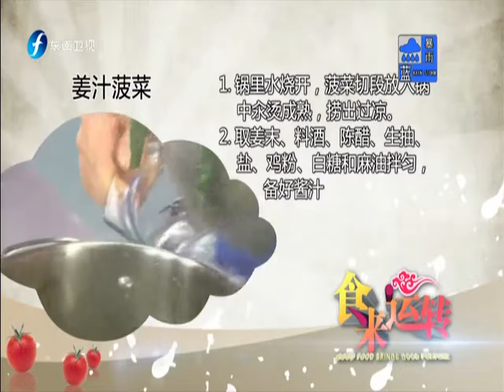20150902 食来运转 姜汁菠菜拌菜更清爽 汆烫蔬菜加盐保持翠绿